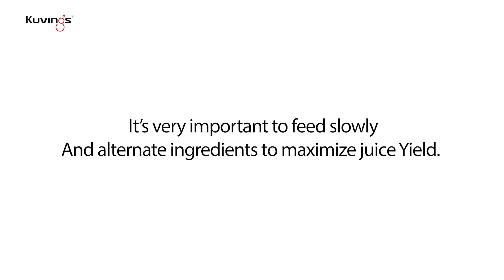Kuvings Whole Slow Juicer guide - How to make celery juice ; part2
🥬 How to make celery juice 🥬
  1) Cut off the celery’s root.
  2) Cut the celery in half.
  3) After washing the celery under running water,
      Soak in the water for few minutes.

* Kuvings Evolution Cold Press Juicer EVO820

  ✔ The New O shape flip gate

  ✔ Wider 82mm Feeding chute

  ✔ Leather Pattern New Design

  ✔ Reinforced drum lid

  ✔ Upgraded 5th generation drum

  ✔ Easy washing of pulp outlet

  ✔ Safe flip gate system

  ✔ Application of Citrus module

  ✔ BPA-FREE Tritan for the environment and health

   Kuvings Juicer : Whole Slow Juicer, Slow Juicer, Commercial
   Kuvings Blender : Power Blender, Vacuume Blender
   Kuvings Greek Yogur & Cheese Maker

"Beyond Best, Kuvings"